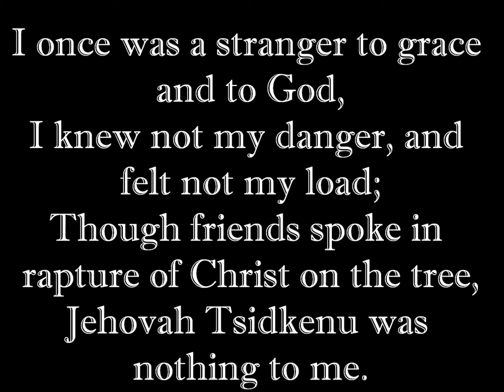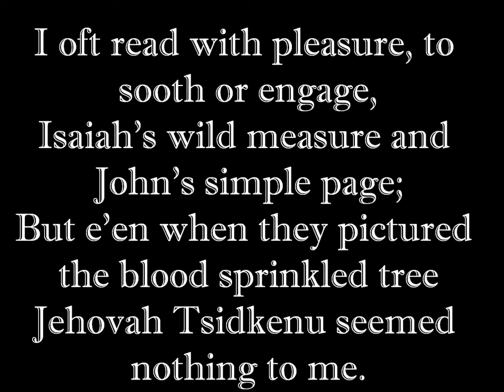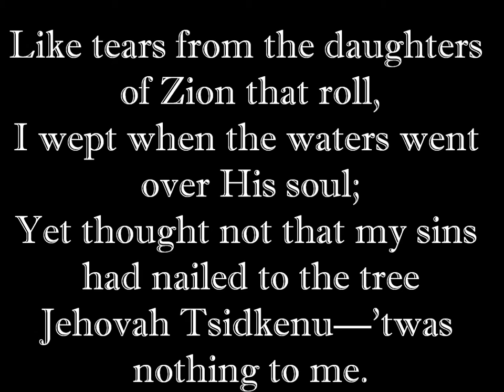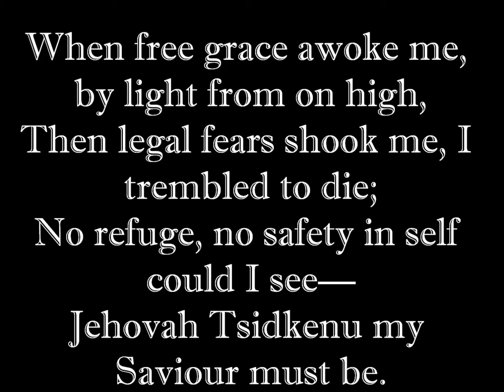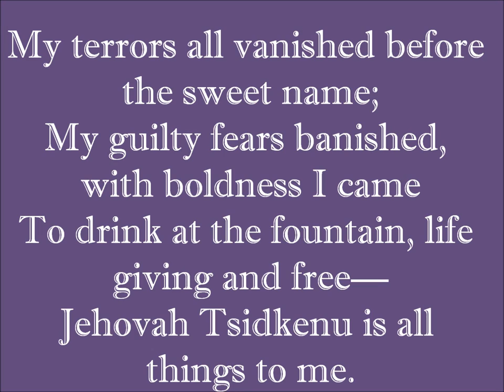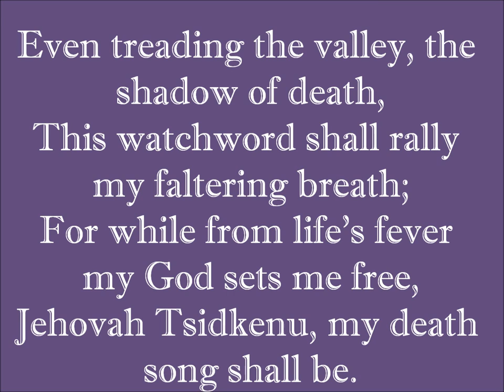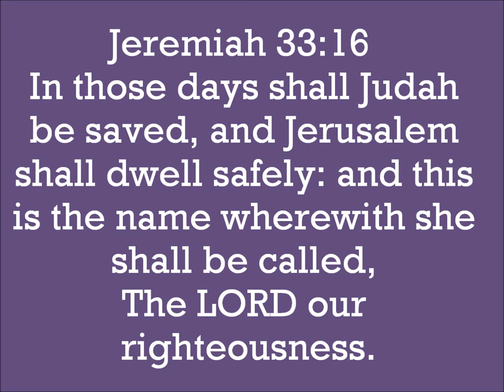I Once Was A Stranger by Robert Murray McCheyne.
Jehovah Tsidkenu is Hebrew for "The Lord Our Righteousness."
The tune is Gordon, most famous for "My Jesus I Love Thee." The meter is 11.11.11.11.